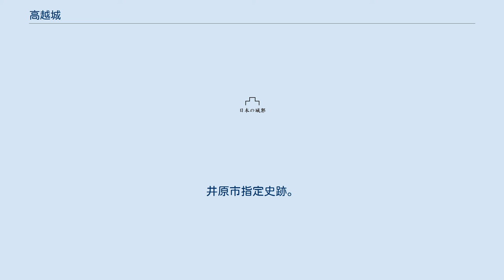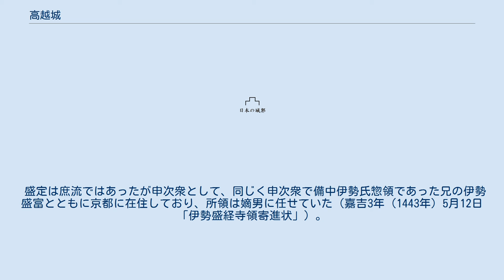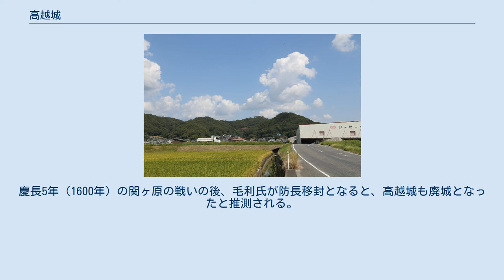高越城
高越城（たかこしじょう）は備中国荏原荘、現在の岡山県井原市に存在した日本の城。
戦国時代には備中伊勢氏の城で、北条早雲こと伊勢盛時の出生地である。
井原市指定史跡。
 高越城から井原市（荏原荘）を望む、手前の山には出丸があった 城跡碑と宇垣一成揮毫の忠魂碑 旧山陽道を見下ろす標高172メートルの高越山山頂に築かれた山城で、山頂の主郭を中心に5つ程度の郭を配置し、南側の尾根にも出丸を備え、主郭背部には堀切を設けて防御設備として利用した階郭式の縄張りとなっている。
この地は旧山陽道と南側の笠岡の港が合流する要地であった。
 弘安4年（1281年）、弘安の役に際して、幕府軍の総大将として九州に出陣した宇都宮貞綱が築いたとされる。
その後、備中国荏原郷を得た那須氏の城となる。
室町時代になると備中国荏原郷や井原荘、笠岡村等を領した伊勢氏の持城となり、伊勢盛綱の四男である盛定が所領分割で荏原荘を得たため、その居城となった。
 盛定は庶流ではあったが申次衆として、同じく申次衆で備中伊勢氏惣領であった兄の伊勢盛富とともに京都に在住しており、所領は嫡男に任せていた（嘉吉3年（1443年）5月12日「伊勢盛経寺領寄進状」）。
この嫡男が後に北条早雲と称される伊勢新九郎盛時である。
 盛時は後に京都伊勢氏の伊勢貞道（伊勢貞高？）の養子となり京都へと向かい、最終的には今川氏の後継者問題に絡んで伊豆国に所領を得て、北条五代の礎を築くことになった。
 その後の高越城は引き続き備中伊勢氏によって維持されるが、伊勢貞勝の頃に毛利氏に臣従し、高越城は宍戸隆家の持城となった。
慶長5年（1600年）の関ヶ原の戦いの後、毛利氏が防長移封となると、高越城も廃城となったと推測される。
 備中伊勢氏は不明な点が多いが、伊勢盛時＝北条早雲説が定説になるに従い、研究が進んでいる当時の書状や軍忠状等における備中伊勢氏の人物を列挙する。
 多くの人物名が列挙されているが、その多くは系譜上の位置づけは不明である。
 備中伊勢氏略系図